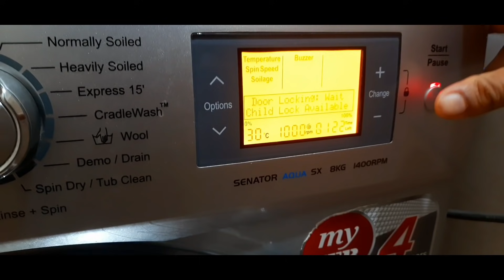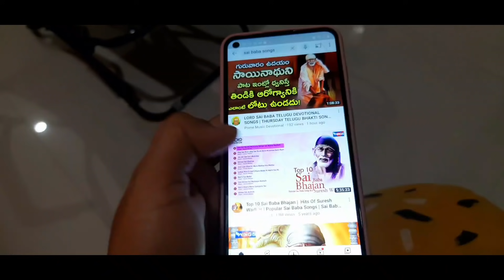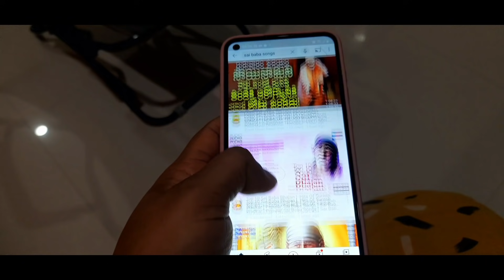My early morning routine☺️నేను ప్రతిరోజు ఉదయాన్నే చేసుకునే పని💐 మనం ఎలా ఉంటామో మన పిల్లలు కూడా అలానే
Multipurpose black rack:

Hello everyone.. Welcome to my chanel andamaina lokam. my name is anuradha.

In this vedio i posted my early morning work routine.very useful for working women.